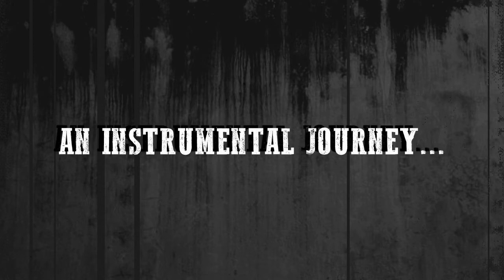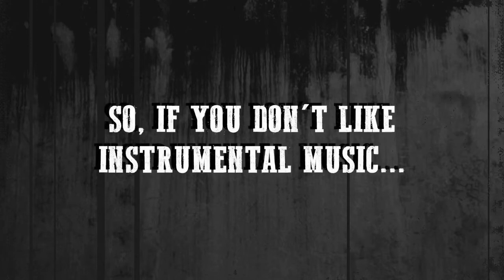Deni Marinovic - Freedom Bells Teaser